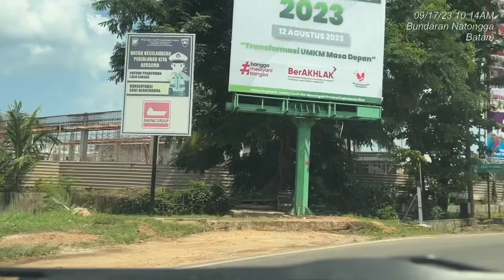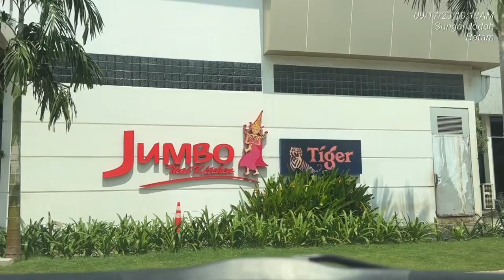Menuju Harbour Bay Batam (17/09/2023)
Rute : dari lampu merah jalan Raja Isa - jalan Engku Putri Timur - jalan Engku Putri Utara - Bundaran BP Batam - Jalan Ibnu Sutowo - jalan Ocarina - bundaran Tuah Madani - jalan Raja Haji Fisabilillah - flyover Tuah Madani - jalan Yos Sudarso - jalan Duyung - bundaran Natongga - Harbour Bay